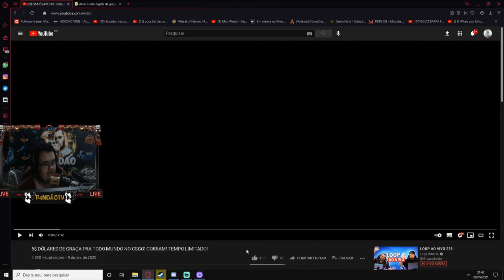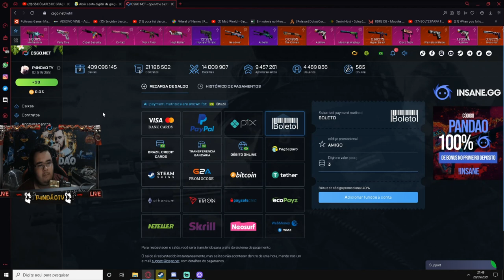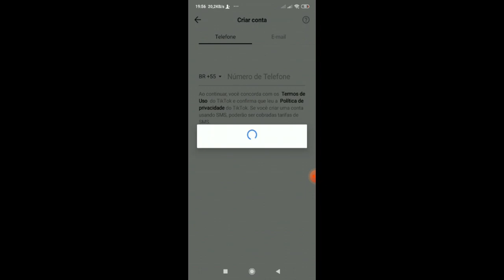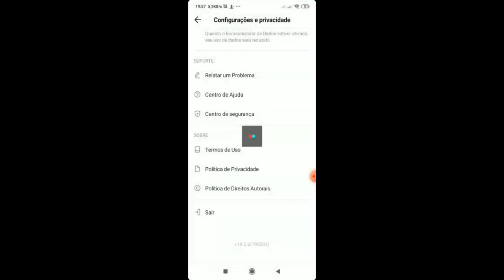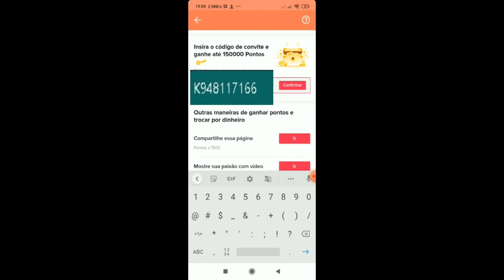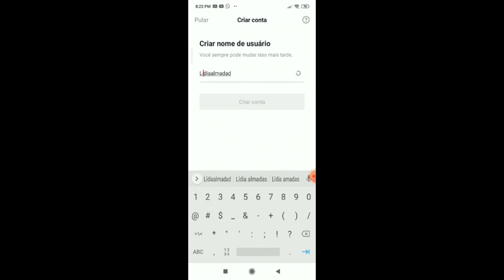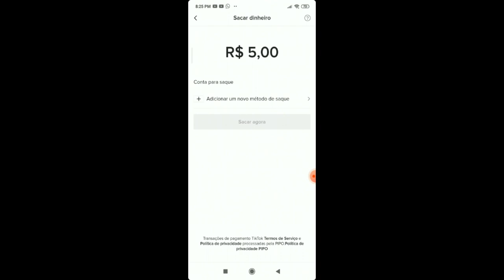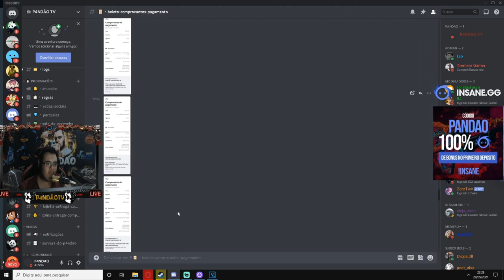ATÉ 5$ DÓLARES DE GRAÇA PRA TODO MUNDO NO CSGO! CORRAM! TEMPO LIMITADO! #2